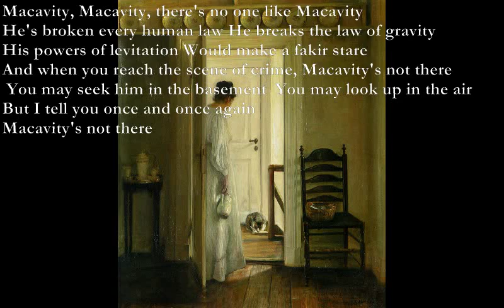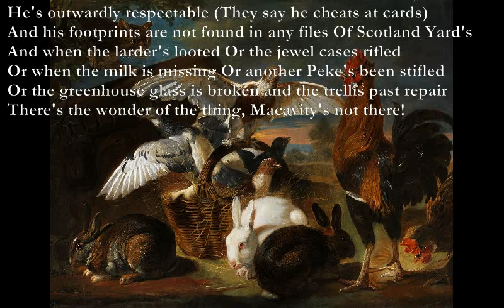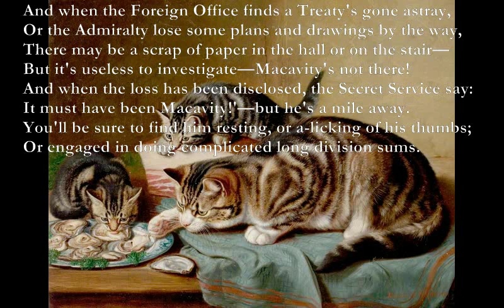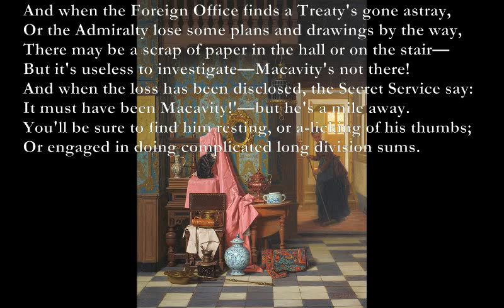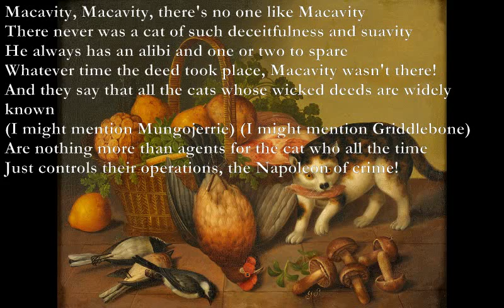Macavity [T. S. ELIOT poem set to music]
Here is a poem from Eliot's 'Old Possum's Book of Practical Cats' which I have set to music.

It is dedicated to my cat Dido who passed away last Saturday.

Am
Macavity's a mystery cat
Em
He's called the Hidden Paw
F G
For he's a master criminal who can defy the law
Am
He's the bafflement of Scotland Yard
Em
The Flying Squad's despair
F G
For when they reach the scene of crime Macavity's not there

Bm F#m Bm F#m
Macavity, Macavity, there's no one like Macavity
Bm A
He's broken every human law
G A
He breaks the law of gravity
His powers of levitation
Bm F#m
Would make a fakir stare
Bm A G A
And when you reach the scene of crime, Macavity's not there

Bm F#m
You may seek him in the basement
Bm F#m You may look up in the air
Bm F#m
But I tell you once and once again
G A
Macavity's not there

Macavity's a ginger cat
He's very tall and thin
You would know him if you saw him for his eyes are sunken in
His brow is deeply lined in thought
His head is highly domed
His coat is dusty from neglect
His whiskers are uncombed

He sways his head from side to side
With movements like a snake
And when you think he's half asleep
He's always wide awake

He's a fiend in feline shape
A monster of depravity
You may meet him in a by-street
You may see him in the square
But when a crime's discovered then Macavity's not there

He's outwardly respectable
I know he cheats at cards
And his footprints are not found in any files
Of Scotland Yard's

And when the larder's looted
Or the jewel cases rifled
Or when the milk is missing
Or another Peke's been stifled
Or the greenhouse glass is broken and the trellis past repair
There's the wonder of the thing, Macavity's not there!

D A Bm G
And when the Foreign Office finds a Treaty's gone astray,
Or the Admiralty lose some plans and drawings by the way,
There may be a scrap of paper in the hall or on the stair—
But it's useless to investigate—Macavity's not there!
And when the loss has been disclosed, the Secret Service say:
It must have been Macavity!'—but he's a mile away.
You'll be sure to find him resting, or a-licking of his thumbs;
Or engaged in doing complicated long division sums.

There never was a cat of such deceitfulness and suavity
He always has an alibi and one or two to spare
Whatever time the deed took place, Macavity wasn't there!

And they say that all the cats whose wicked deeds are widely known
(I might mention Mungojerrie)
(I might mention Griddlebone)
Are nothing more than agents for the cat who all the time
Just controls the operations, their Napoleon of crime!